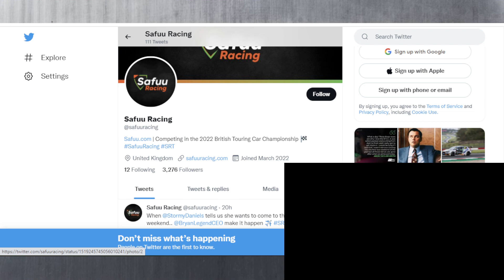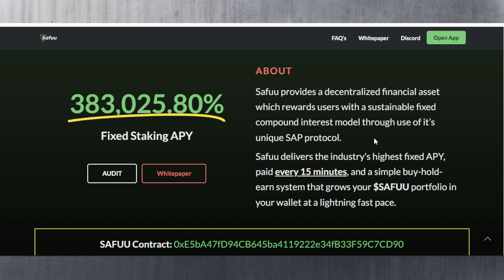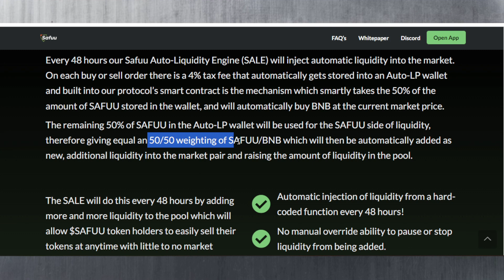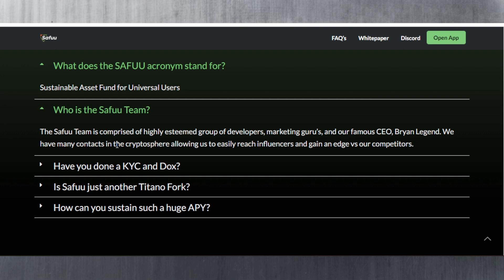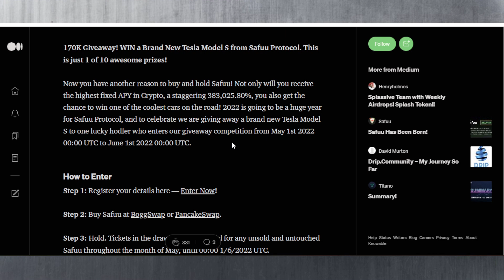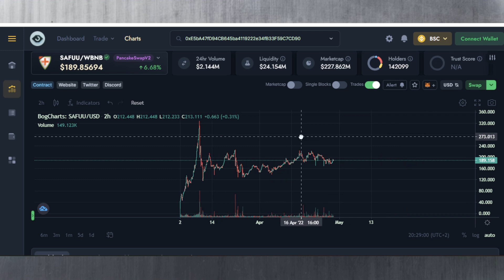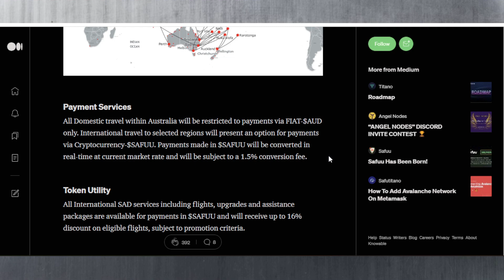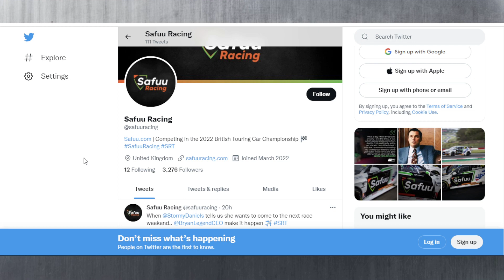Safuu Explained | High APY Defi & Sponsors of Safuu Racing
In this Crypto review, I look at Safuu which is a high apy defi product & their sponsoring The British Touring Car Championship 2022. Their token is currently on Binance Smart Chain with an aim to develop their own blockchain.

Check out Safuu:
Websites: